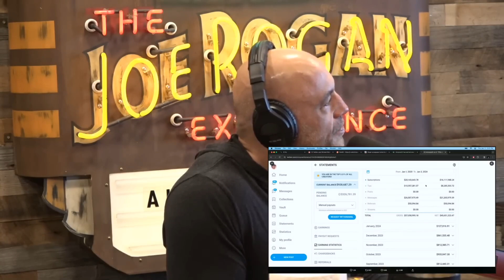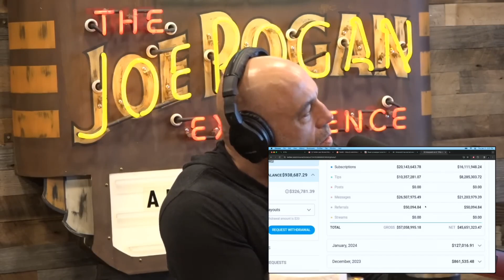Joe Rogan: "They're Digging Tunnels Under New York City?!"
Jim Norton is a stand-up comic, actor, broadcast personality, and podcaster. He co-hosts the "UFC Unfiltered" podcast with Matt Serra.

Clip taken from JRE #2086 w/ Jim Norton

Host: Joe Rogan
Guest: Jim Norton
Producer: Jamie Vernon